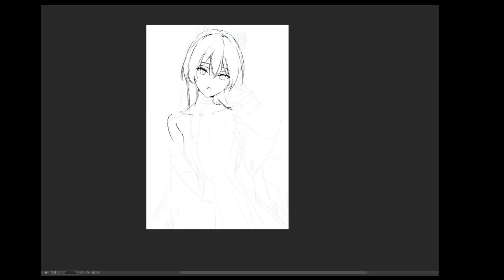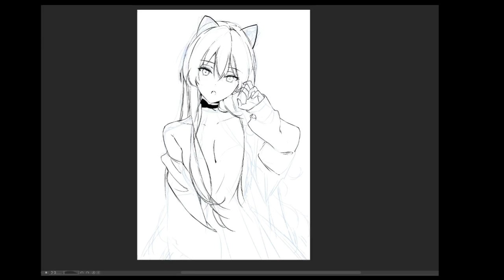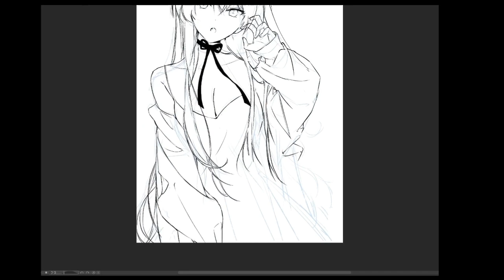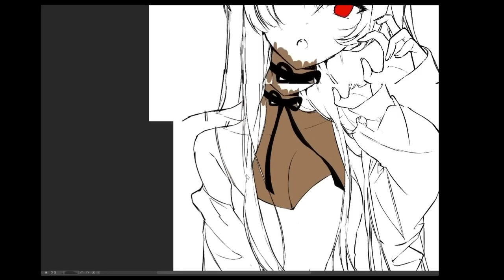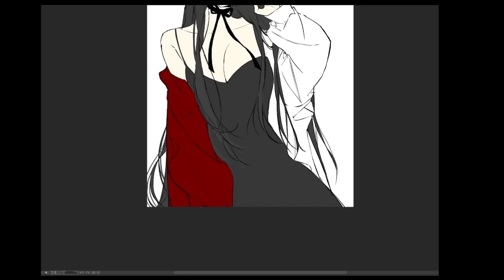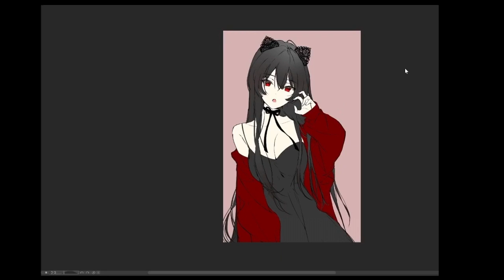ʕ•ᴥ•ʔ [speed painting clip studio] oc ✧*